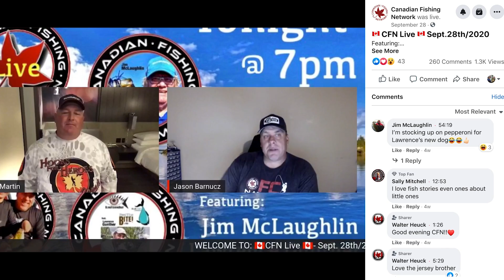Rice Lake - First Place (Ontario BASS Nation)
After back to back 2nd, 3rd, and 4th place finishes this season, It was nice to finally win one this year! We caught all of our fish on a jig, dropshot and small finesse baits! Already looking forward to the 2021 tournament season here in Ontario and south of the boarder!